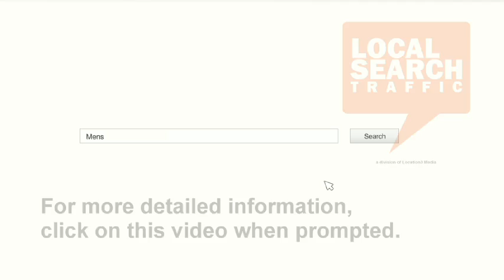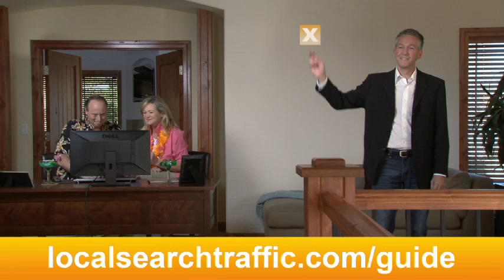Local Search Traffic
Promo produced for Denver's Location3 Media to help clients see how they can reach more qualified customers and increase sales using local search marketing services form Local Search Traffic.